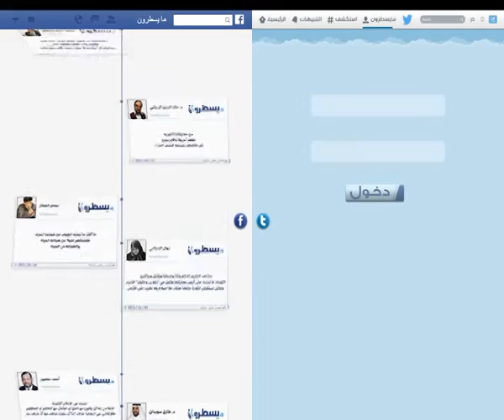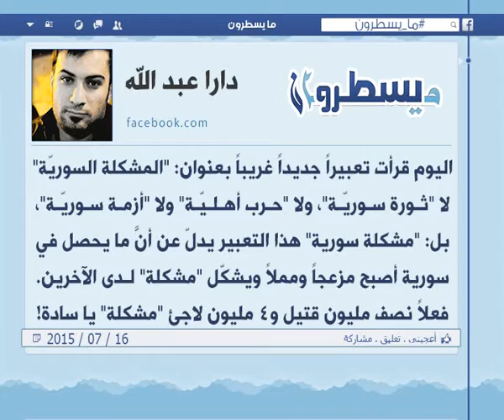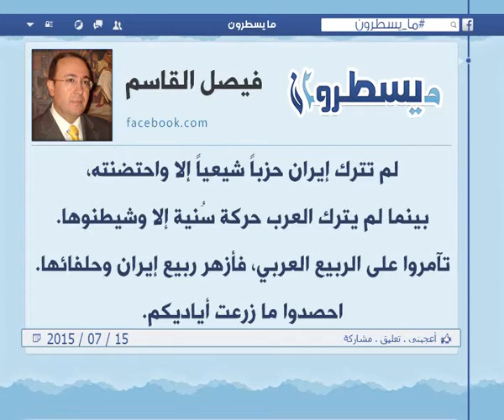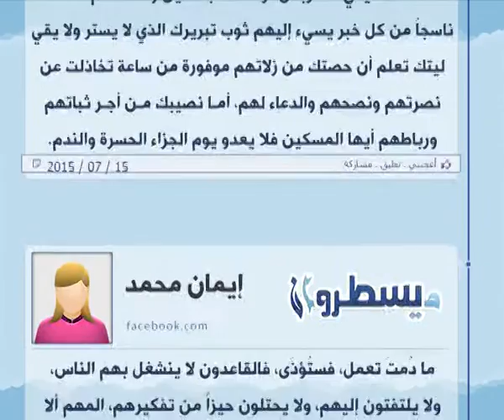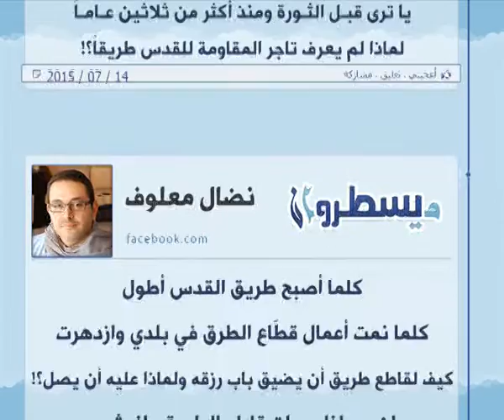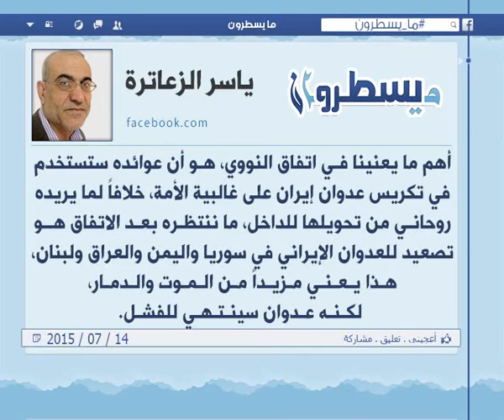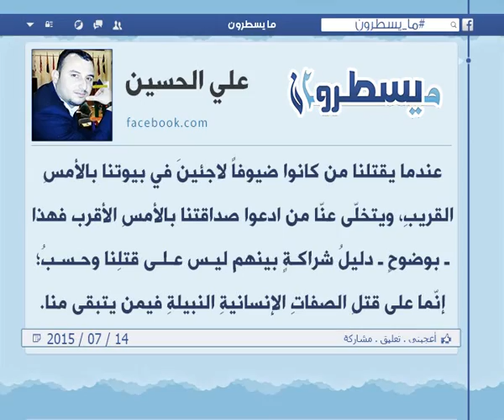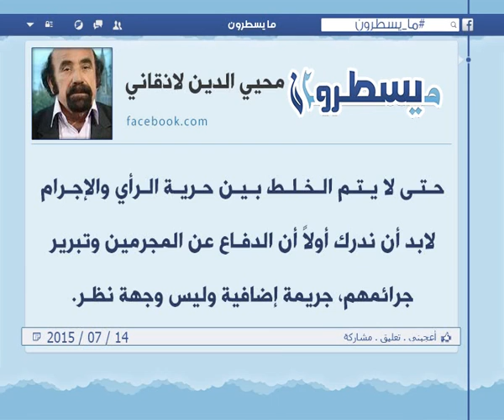الحلقة 264: برنامج ما يسطرون